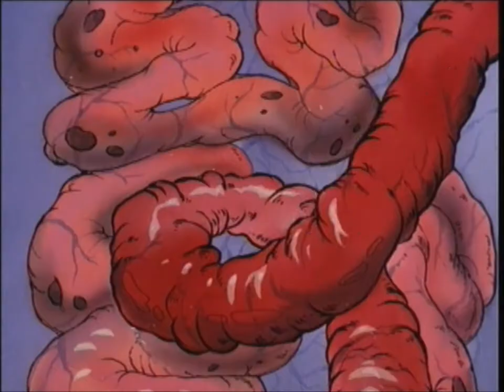The Bloaty and Squirmy Show - Theme Song (Rocko's Modern Life)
This theme appeared in the hit Nickelodeon television series, "Rocko's Modern Life" as a bit of a side-show. In maybe 3 or 4 episodes, they revolved around Bloaty the tick and Squirmy the ringworm. This catchy tune was their theme. I see only two uploads other than this one. One has very low quality, and the other is an instrumental. So, I figured this needed a proper upload.